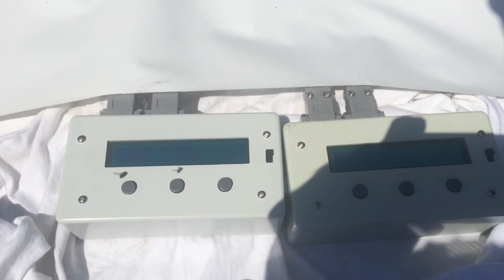HPI VORZA 8S 199.69KPH/124.08MPH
Aussie 15th Leg (Rossa 2014 World RC Championships)
All Results in MPH
Entrant:
Greg Tsakaridis ( ELECTRIC OPEN CLASS) (HPI VORZA 8S)
RUN 3: 199.69KPH/124.08MPH